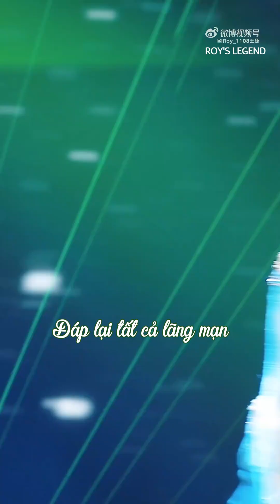[R'sL Vietsub] Chạy về phía đom đóm nơi tận cùng thời gian - Concert Phòng Khách Cuồng Hoan 29.4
*TOUR CONCERT PHÒNG KHÁCH CUỒNG HOAN 2023
*VƯƠNG NGUYÊN
*TRẠM THƯỢNG HẢI 29/04/2023
*ĐỊA ĐIỂM: MERCEDES-BENZ